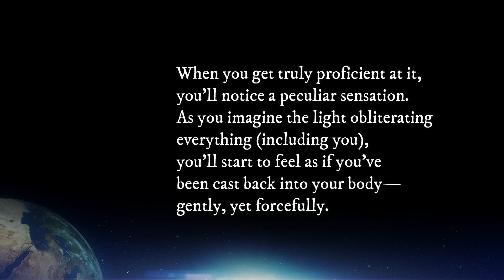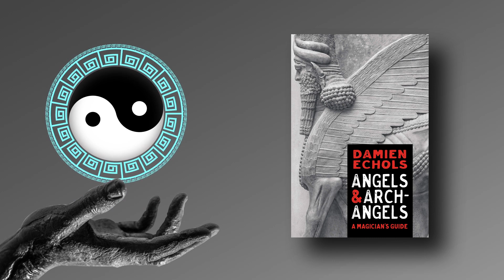Prison Cell Meditation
Another one of my short vids.

From Damien Echols's Angels & Archangels

Hope you enjoy and find use! And let me shill: If ya need voice over work, I'm available. Video work too.